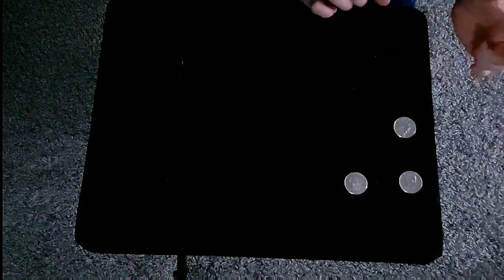Portal by Chaco Yaris